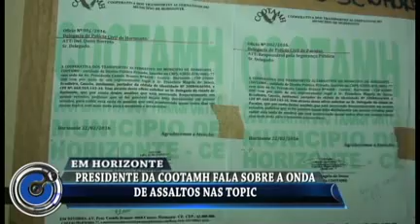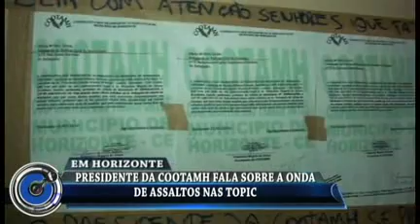Em Horizonte-CE/ Assaltos a Topics vem tirando o sossego de motoristas e passageiros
Motoristas, cobradores e passageiros que utilizam o transporte alternativo nos municípios de Horizonte e Pacajus vivem sofrendo uma onda de ataques por parte da marginais. O presidente da COOTAMH fala sobre os constantes assaltos durante uma entrevista ao programa Ponto a Ponto na TV com Alex Montenegro na TV Guarany/web e TV da Gente canal 19.
  Reportagem: Chico Neto. Imagens: Ariel Vitor. Edição de Imagens: Iago Silva.